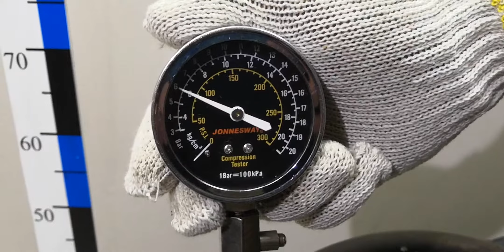Двигатель Mitsubishi для Outlander XL (CW) 2006-2012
Описание двигателя Двигатель Mitsubishi для Outlander XL (CW) 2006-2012
3.0Л. 24V 2009Г. КОМПРЕССИЯ: 1Ц:11.5 2Ц:12 3Ц:12.5 4Ц:12 5Ц:12 6Ц:12.5 ЕСТЬ ВИДЕО ЗАМЕРА КОМПРЕССИИ 1000C881